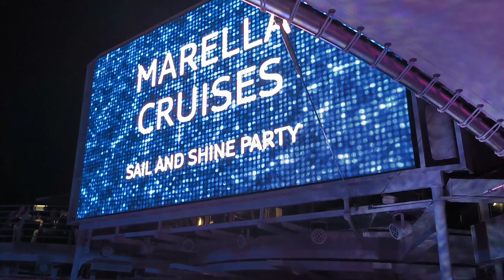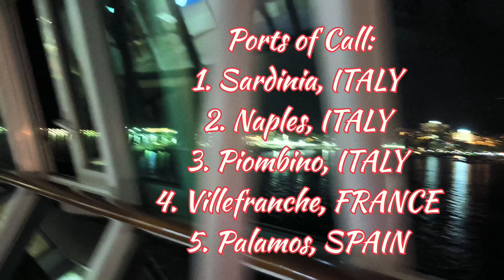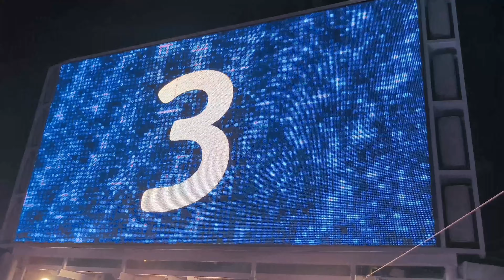Sail & Shine Party on the Marella Discovery 2 (2024)..